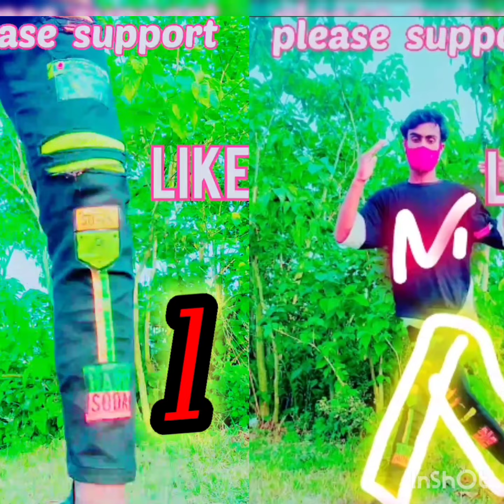Simpapa| Tuzelity Shuffle Dance | Симпа 2023 | SHUFFLE DANCE COMPILATION 2023⭐‎coffin dance tutorial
how are you guys 💖 please support guy's

shuffle danceshuffle dance 2023
video shuffle dance 2023
Shuffle
shuffle dance music 2023
shuffle dance mix 2023
new shuffle dance 2023
shuffle 2022
top shuffle dance 2023
shuffle music
shuffle dance music video
best shuffle dance
hot shuffle dance
party club mix 2023
electro dance 2023
club party music

tuzelity dance
tuzelity shuffle
tuzelity dance musica
Tuzelity
melbourne bounce music 2023
electro house